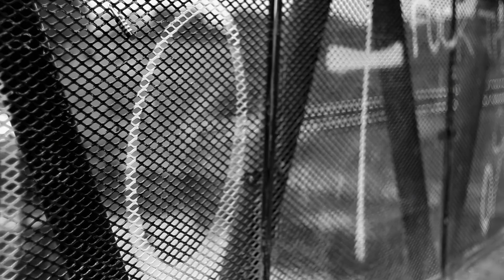Kai King - Cinco World (Dir. by OVisuals)